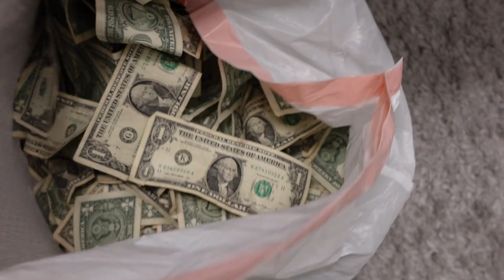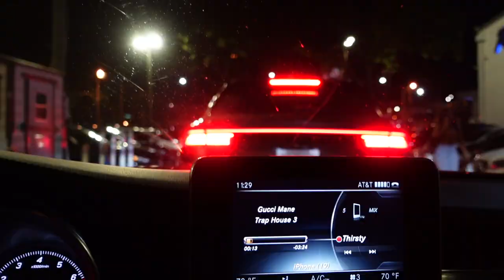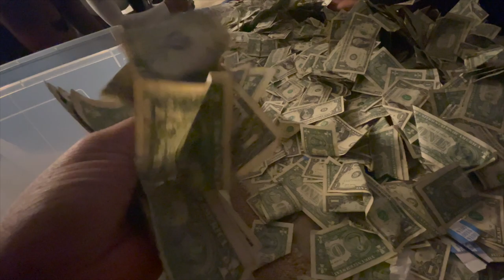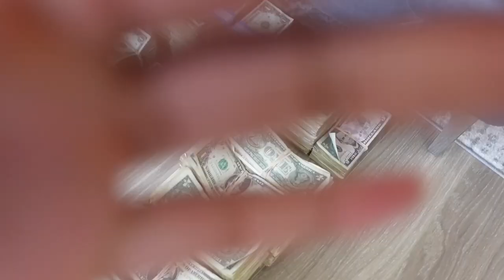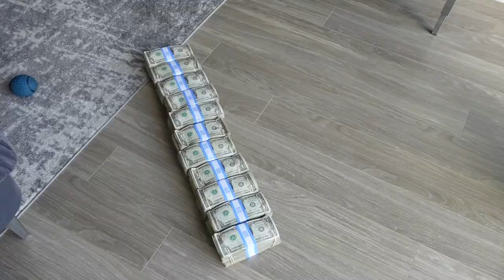Memorial Weekend STRIPPER VLOG: I Made Over 6k In 3 Days *READ DESCRIPTION BOX*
Hey Yalllllllll :)
For starters I'd like to Thank You guys for the continued support.

TRANSPARENCY MOMENT
I honestly was contemplating on uploading this, BUT FU$K it. My skin has been doing the craziest thing since I've been going through my TRANSFORMATION (Nobody told me this would be apart of my evolvement *rolls eyes*) from around late February to May my skin did a MAJOR  purging LITERALLY it has been a struggle, IT WAS BAD. The hyperpigmentation left behind ngl had me kinda sad, Im blessed tho because its could always be A LOT WORSE. I've been wearing my scars proudly not covering them up with pounds of make up... I'll forever be confident in myself but I'm human and we all have things we wish we could change, fix, and make better.
BUT FINALLYYYYYYY!! We're getting back to my skins natural state. My skin looks amazing and bettering everyday what a month can do!

Wanna know how I did it? using affordable products and AFFIRMATIONS?

Lastly, GOD knew exactly how to keep me humble LMAO! cause fr. A Bomb personality, Banging body, Beauty on the inside and out. HE SAID I GOTTA GIVE YOU A FLAW CAUSE YOU WOULD BE TOO HOT TO HANDLE!! But it is what it is. I'm grateful to find products that work for me and have been improving my skin daily.